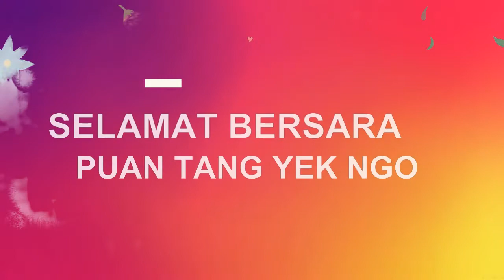Selamat Bersara Puan Tang Yek Ngo daripada ex-SPLTV BPK